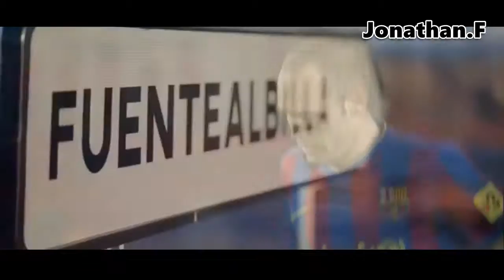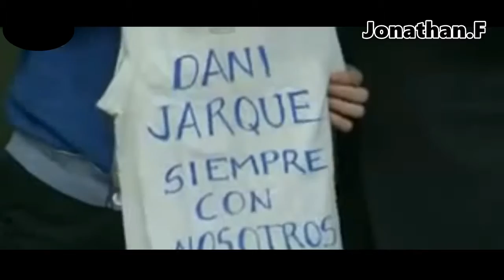! Iniesta De Mi Vida ! HD Andres Iniesta Tributo HD720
Andres Iniesta Best Skills Mejores Habilidades
Iniesta Mejores Goles Best Goals
Iniesta Gol Goal Wolrd Cup Sudafrica 2010

Andrés Iniesta Luján (Fuentealbilla, Albacete, España, 11 de mayo de 1984) es un futbolista español que juega como centrocampista en el Fútbol Club Barcelona de la Primera División de España, equipo del que es capitán.
Su formación como futbolista comenzó en las categorías inferiores del Albacete Balompié, en las que ingresó con ocho años. A los doce, fichó por el F.C. Barcelona tras su destacada actuación en un torneo nacional alevín, trasladando su residencia a La Masía. Debutó con el primer equipo azulgrana en Primera División durante la temporada 2002/03, habiendo conquistado desde entonces, 29 títulos como barcelonista. Tiene contrato hasta el año 2018 y una cláusula de rescisión de 200 millones de euros.
Como internacional español, Andrés Iniesta ha pasado por las categorías inferiores de la selección nacional, proclamándose campeón de Europa sub-16 en 2001 y sub-19 en 2002, y subcampeón mundial juvenil en 2003. Es internacional absoluto con la selección española desde 2006, con la que se ha proclamado bicampeón de Europa en 2008 y 2012 y campeón del mundo en 2010, anotando el célebre gol de la victoria ante los neerlandeses en el minuto 116' de la final.
A nivel individual, ha sido nominado al Balón de Oro ininterrumpidamente entre 2009 y 2016, resultando una vez segundo (2010), una tercero (2012) y dos veces cuarto (2009 y 2011), y ha sido incluido ocho años en el XI Mundial FIFA/FIFPro y seis en el Equipo del año UEFA. En 2012, fue el primer futbolista en ser nombrado el mismo año «Mejor Jugador de la Eurocopa» y «Mejor Jugador en Europa de la UEFA».2